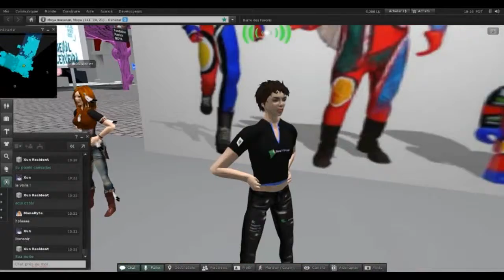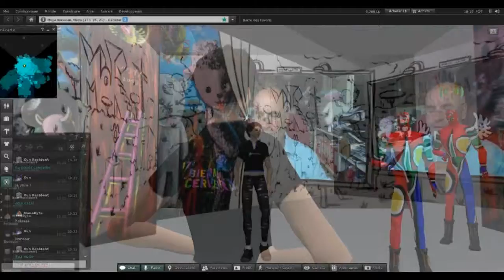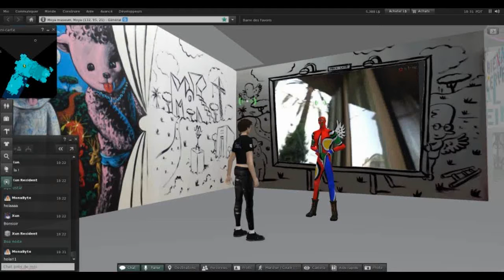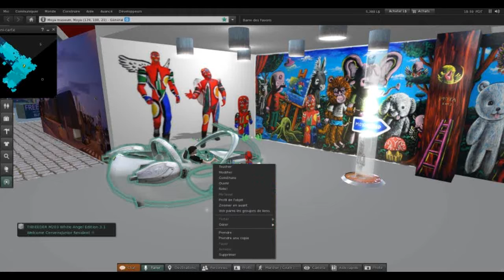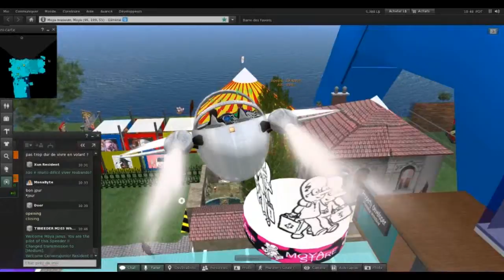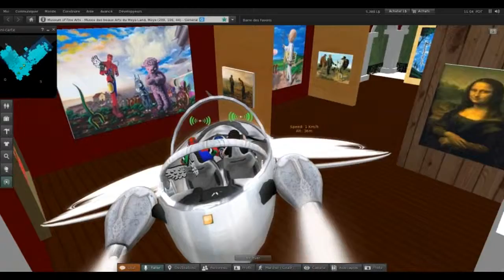biennale cerveira inauguration1